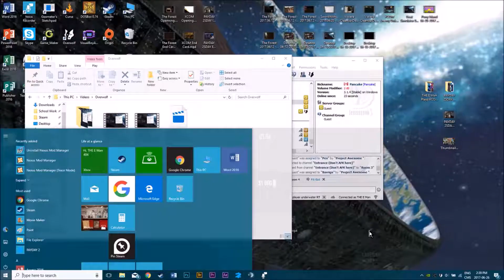DeLorean Full of Meth | PAYDAY 2SDAY Ep. 5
We play the first day of the Hotline Miami Heist and get a little sidetracked, and rich.